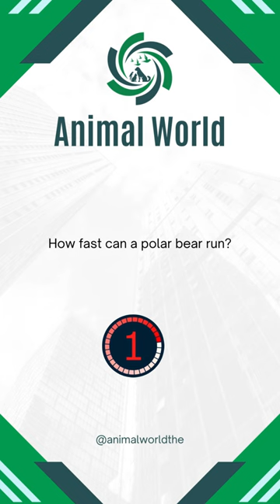Polar Bear speed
How fast can a polar bear run?